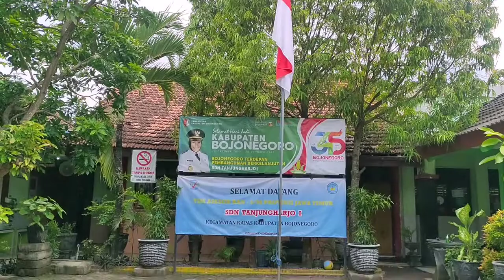VLOG KOLAM RENANG HARYO MATAHUN | SDN TANJUNGHARJO I KEC. KAPAS